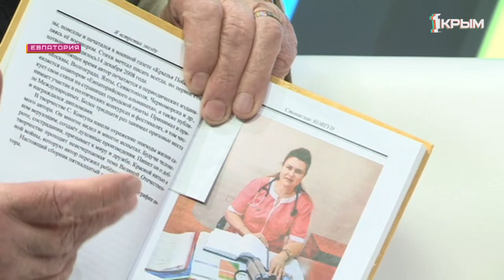"Утро нового дня". В гостях Станислав Ковтун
Станислав Ковтун — писатель.